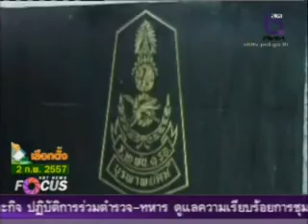NBT News Focus ทหารยืนยันไม่ปฏิวัติ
รัฐมนตรีช่วยว่าการกระทรวงกลาโหม เชื่อว่า ทหารไม่มีแนวคิดทำปฏิวัติ และกำลังพยายามหาแนวทางช่วยแก้ปัญหาบ้านเมือง ขณะที่ ห่วงมือที่สามสร้างความรุนแรง